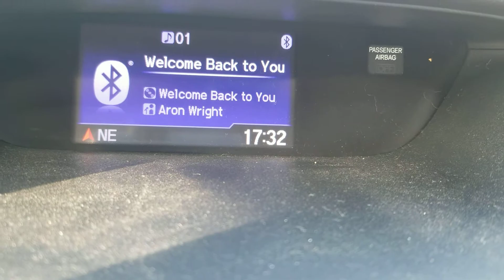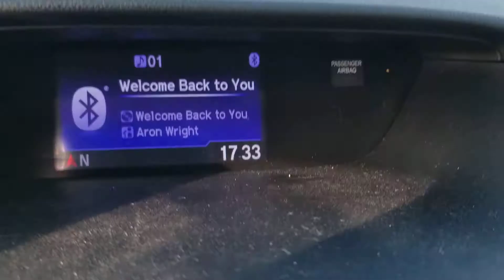Aron Wright. welcome back to you